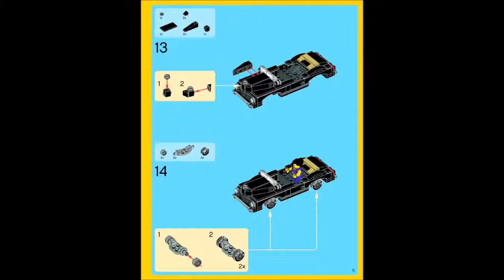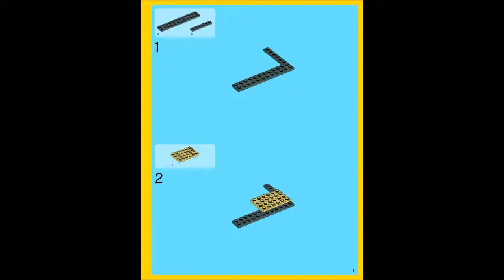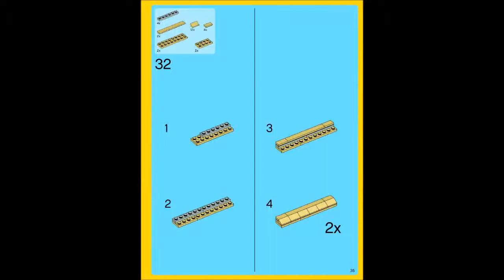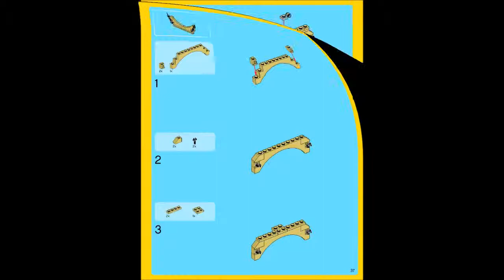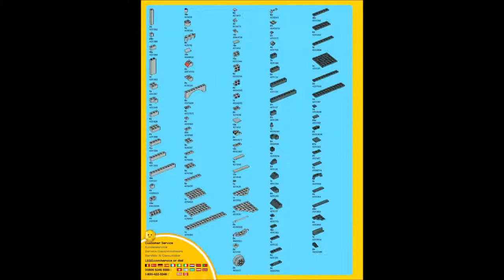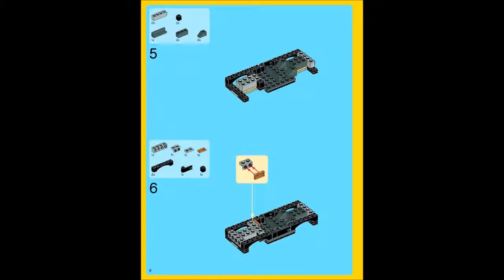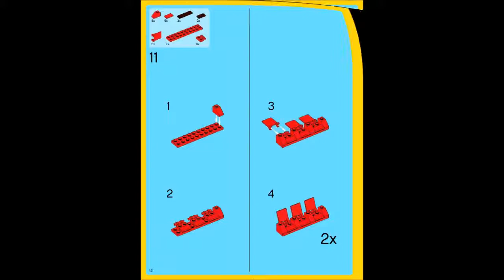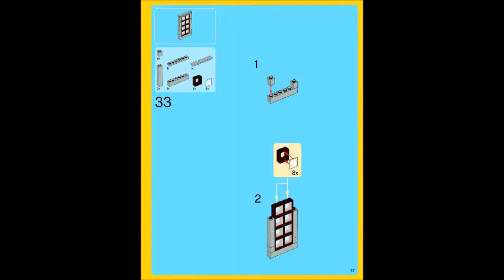10232 LEGO Palace Cinema Creator Expert (Instruction Booklet)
Hi Guys!, Please drop a LIKE/COMMENT or even a SUB! If this video helped you out at all. The Lego Collector -~-~~-~~~-~~-~- Please .

Building Lego 10232 Palace Cinema. Also displayed Lego 10182 Cafe Corner, Lego 10190 Market Street, Lego 10185 Green Grocer, Lego 10197 Fire Brigade, .

We added the Parking Garage 4207 and the Palace Cinema 10232 to our lego city. We modified the garage a little by making it pakring only and building a .